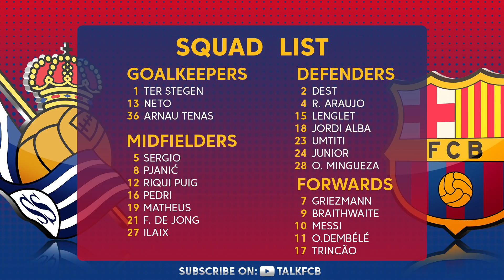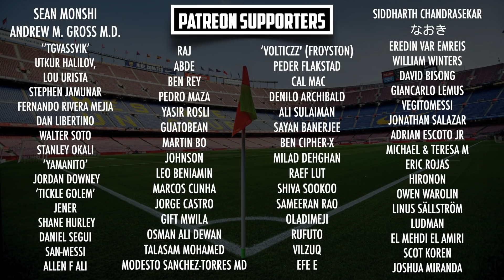Real Sociedad vs Barcelona, La Liga 2020/21 - MATCH PREVIEW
Barça face a crucial test in the title race, as they head to the Anoeta to face Real Sociedad on Sunday. Will Ronald Koeman’s side continue their improved form? Especially given the boost the squad has received following the arrival of new president, Joan Laporta.

MORETALKFCB - @MoreTalkFCB